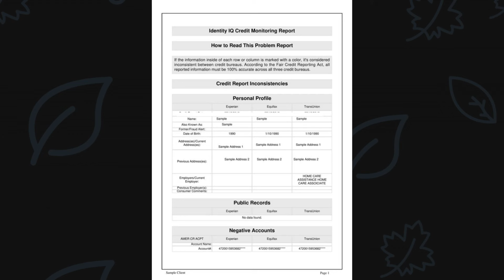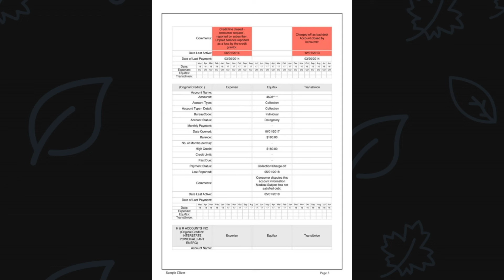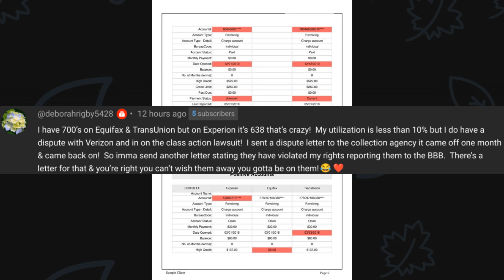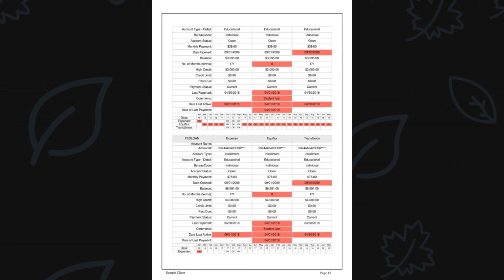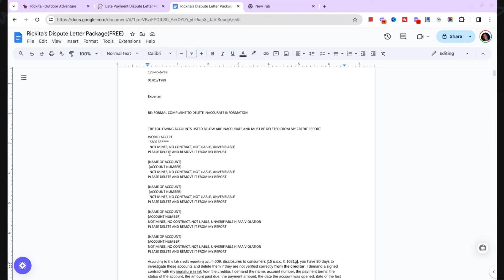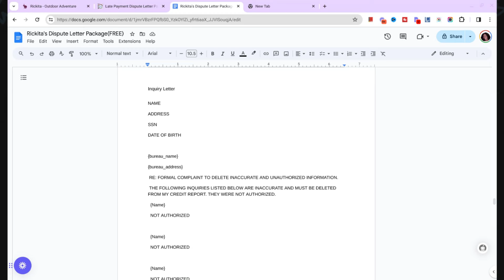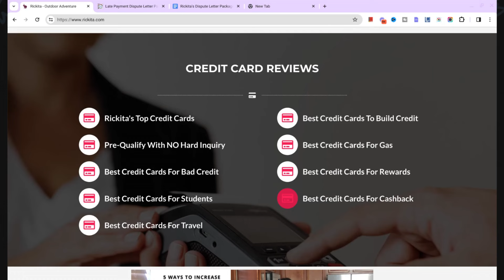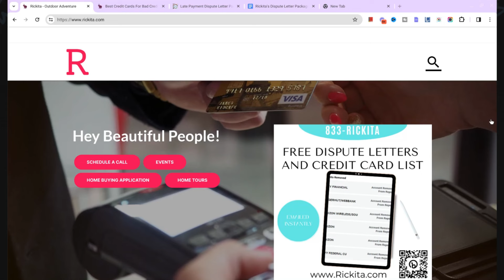Credit scores different on each bureau? Do this to fix it | Rickita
Happy New Year Beautiful People! I've made so many credit mistakes in the past. Here are the 7 things that I've stopped doing. Hopefully, this will help you on your credit journey. The links to the things that I've mentioned is below:
Vacuum cleaner